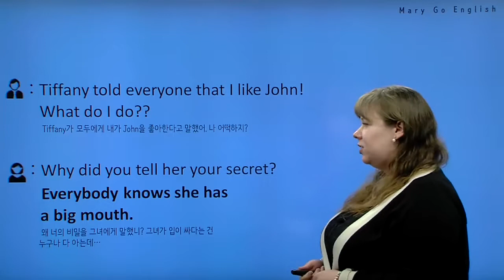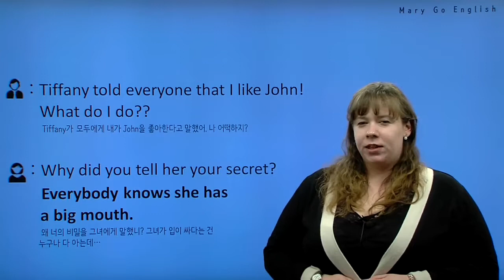미국여자 Mary Go English "입이 싸다"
"입이 싸다"는 영어로 뭐예요?

"to have a big mouth"

당신의 매일 1분에 배우는 영어 표현!